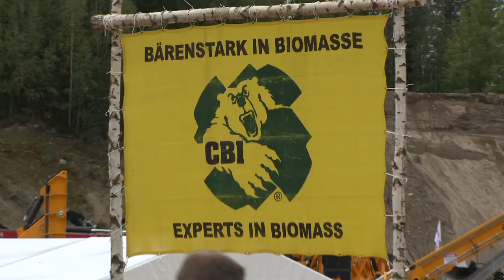FinnMETKO 2014 - CBI 5400 Multiflex Horizontal Grinder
At FinnMETKO 2014, CBI exhibited its Magnum Force 5400 Multiflex Downswing Grinder. Located in Jamsa Finland, FinnMETKO 2014 gave CBI the chance to show just how efficient the one-man grinding operation of the 5400 Multiflex horizontal grinder can be.